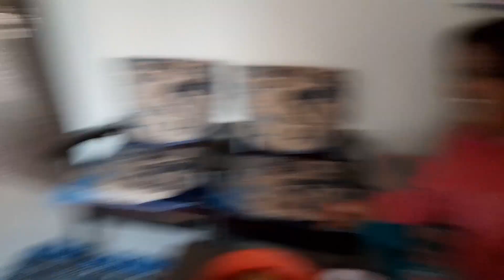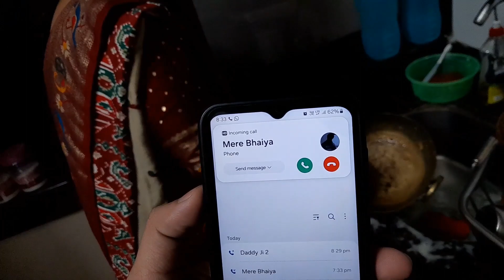Yeh Kya Kiya Chote Betu ne 😂 | Sneh Pinki Vlogs & Foodz